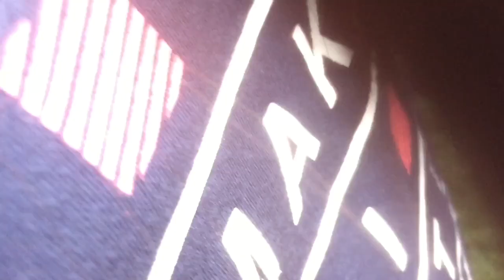Easter Egg Hunting 2019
Searching egg in the backyard with cousins.